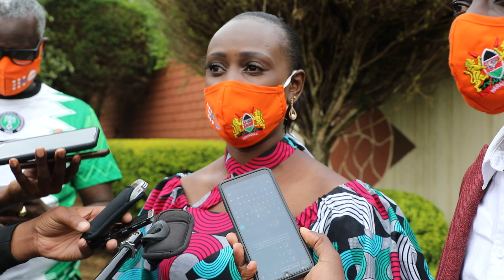Riverplate starlets Parton Hon.Irine Mayaka.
The Riverplate  starlets Parton  Hon.Irine Mayaka urges the community  to support ladies teams in the county.
Irine  was speaking this during the handover  of a special  kit from UNFPA representative  Dr.Ademola Olajide.
The team (Ricerplate startle) plays in Division  one  kenyan primer  league.